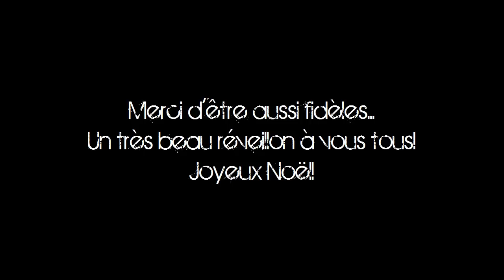✿ On inverse les rôles - Coiffure par Pauline ✿ | L.A Hairstyle Inspiration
J'ai décidé de passer entre les mains de Pauline, que vous avez vue quelques fois sur ma chaîne pour des coiffures sur cheveux courts. Je lui ai laissé libre court à son imagination et elle m'a fait un super beau chignon :)
◑ Pour tous les types de cheveux
◑ Niveau de difficulté: moyen

◑Merci à toutes d'avoir regardé ma vidéo  (✿◠‿◠)
N'hésitez pas si vous avez des questions, des suggestions, je serai ravie de vous répondre.

►►Pour toujours plus de vidéos et d'astuces en temps réel◄◄

♥ A Bientôt ♥